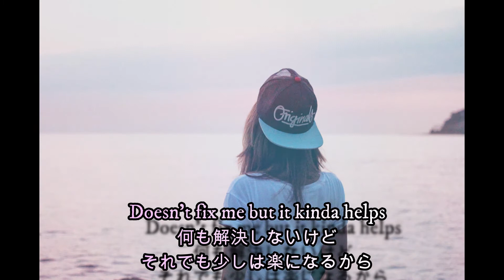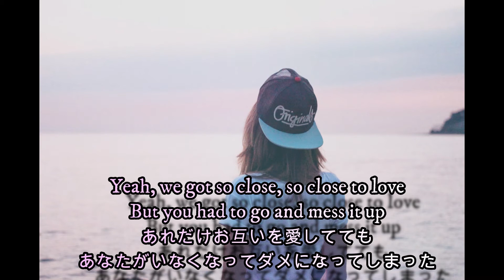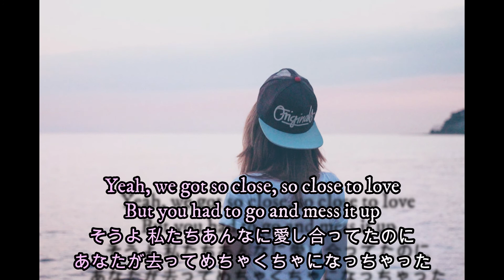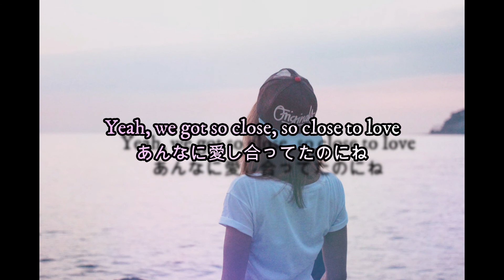So Close (feat. Georgia Ku)/NOTD, Felix Jaehn & Captain Cuts 和訳動画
こんばんわ、まさかの塾長という内定をもらったけどめちゃくちゃ悩んでるThis is Mayten。

今日は僕が大好きなこの曲を和訳させていただきました。
好きな洋楽ベストイレブンを組んだら2ボランチの一角に入るくらいに好きな曲なんです。
歌詞が切なくていいんですよね。しかもこの曲のPV、なぜかわかりませんがなぜか日本で撮られてるんですよね。品川駅ですれ違う日本人の男女が急に踊りだします。ぜひチェックしてみてください。

追伸
ご飯に納豆かけるのはご飯に対する冒涜だと思ってます。